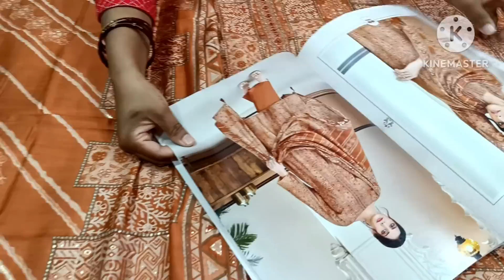आज दिल खुश हो जाएगा आपका ये डिज़ाइन देखकर💗गारंटी है इन रेट में ये सूट कही नही मिलेंगे